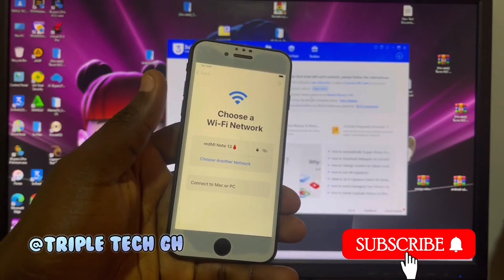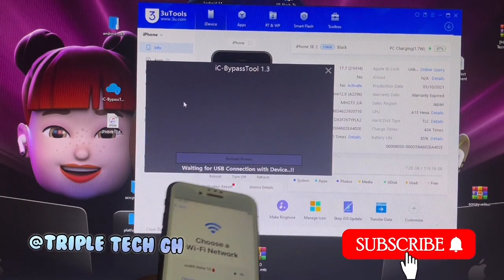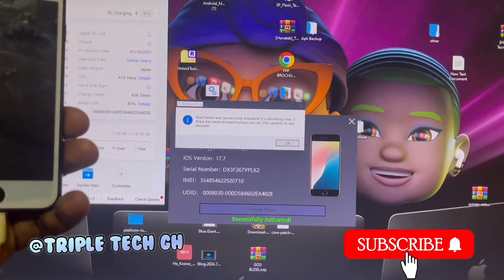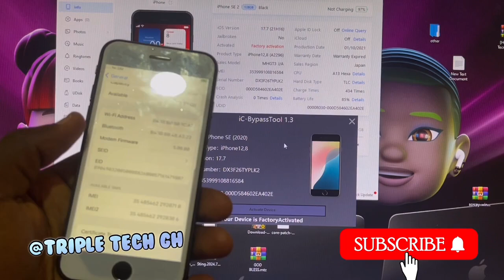iPhone SE2 ( 2020 ) iCloud bypass with ic bypassTool. No signal ⚠️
Bring all your iPhones for iCloud bypass
iPhone 5s to 14 pro max
Very affordable

Comment✍️,                         Shear⏭️